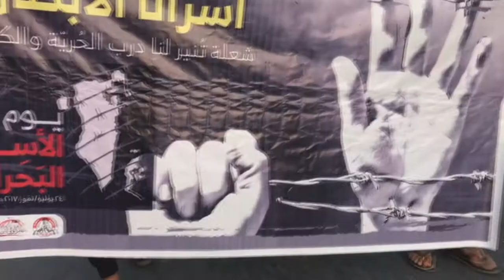تظاهرة في بلدة المصلى رفضاَ لقانون الأسرة المخالف لأحكام الشريعة الإسلامية 21/7/2017 Bahrain